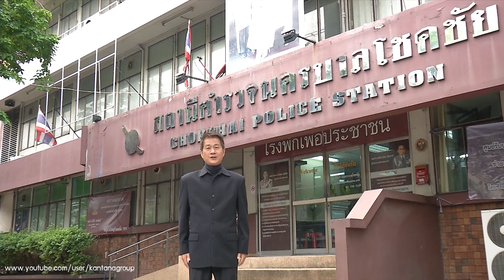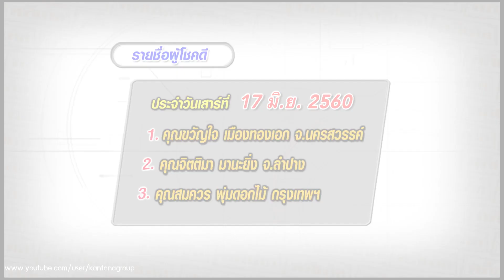คดีเด็ด 29 กรกฎาคม 2560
รายการ " คดีเด็ด " เผยแพร่เมื่อ 29 ก.ค. 2560

TC  01:49  เรื่อง เมาหลับในห้องน้ำ
TC  04:20  เรื่อง งูอยู่บนหัว
TC  07:29  เรื่อง หลักฐานเป็นตลับอุจจาระ
TC  09:43  เรื่อง ขายบ้านไม่ได้ขายส้วม
TC  12:29  เรื่อง อุจจาระในป้อมร้าง
TC  16:42  เรื่อง แซงซ้ายพลาดล้ม
TC  19:01  เรื่อง ยิงปืนไล่ผี
TC  22:40  เรื่อง พ่อค้าโดนปล้น
TC  25:51  เรื่อง เสพยาชนทั้งถนน
TC  31:04  เรื่อง หางานโดนขโมยกระเป๋า
TC  33:59  เรื่อง ออกตัวตามแต่โดนชน
TC  36:40  เรื่อง โหวตคดีเด็ดโดนใจ